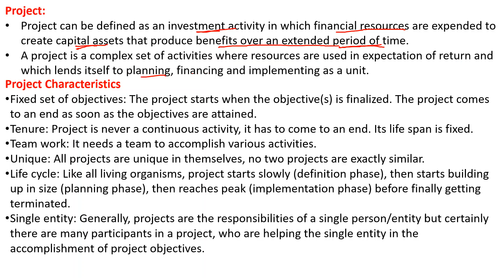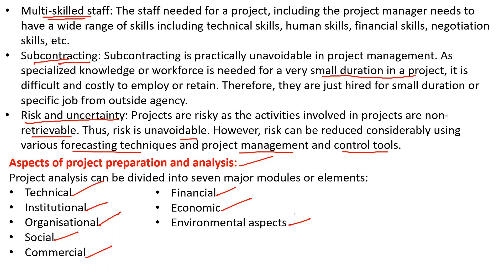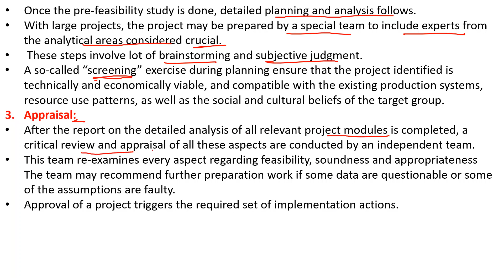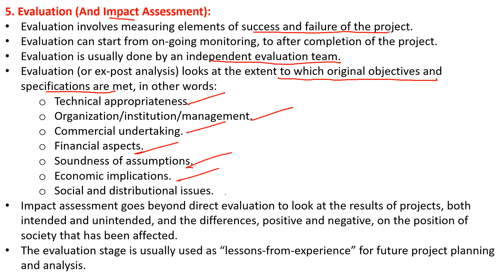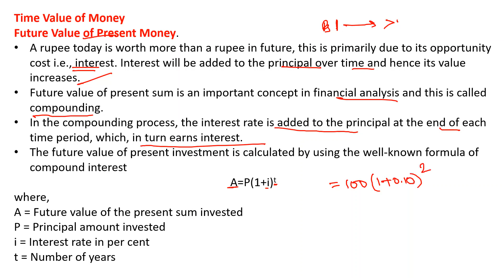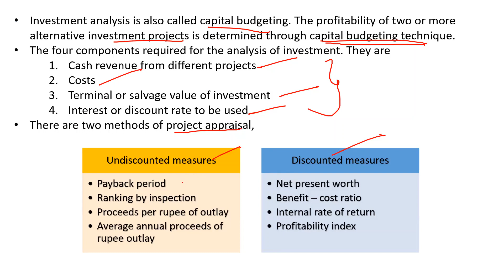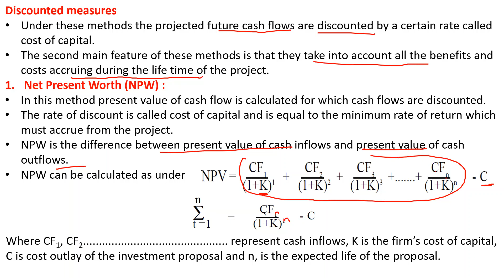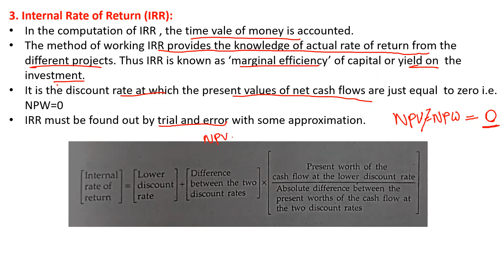Agriculture projects and time value of money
HELLO FRIENDS;
In this video, I have discussed various aspects like
Project, Aspects of project preparation and analysis, Phases in Project Cycle,
 INVESTMENT ANALYSIS ( Capital Budgeting), Time Value of Money,  Future Value of Present Money, Future Value of Present Money, Present value of Future Money, Undiscounted measures, Ranking by inspection, Payback Period, Proceeds per unit of outlay, Average annual proceeds per unit of outlay, Discounted measures, Net Present Worth (NPW), Benefit – Cost Ratio (BC Ratio), Internal Rate of Return (IRR), Profitability Index,

comment your views/questions in the comment section of the video

join my telegram group "ECO TALKS" For the latest updates on my videos and weekly quiz